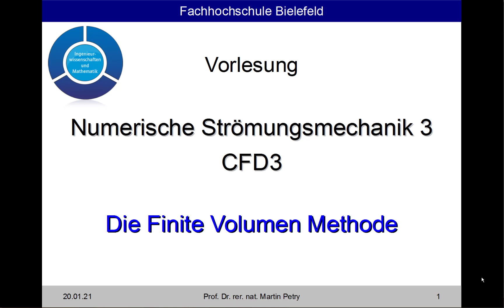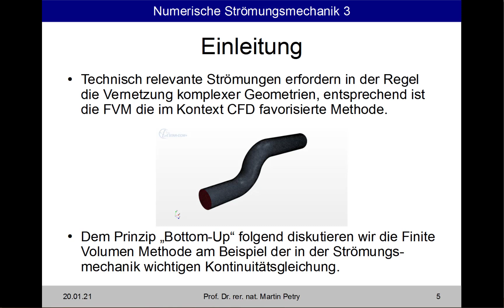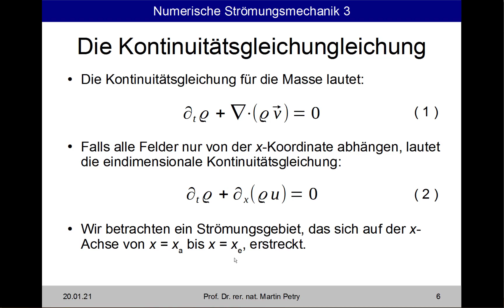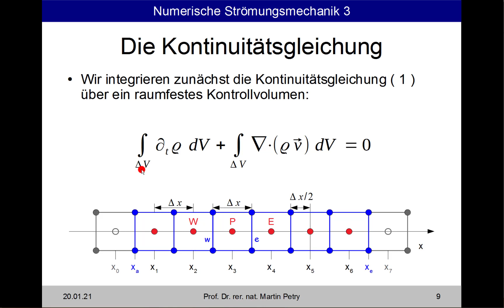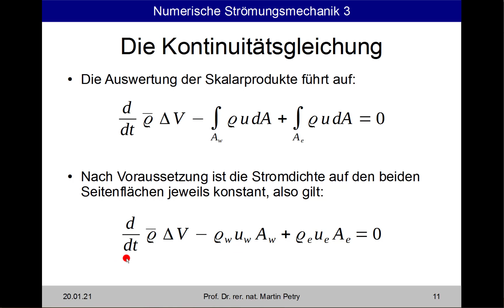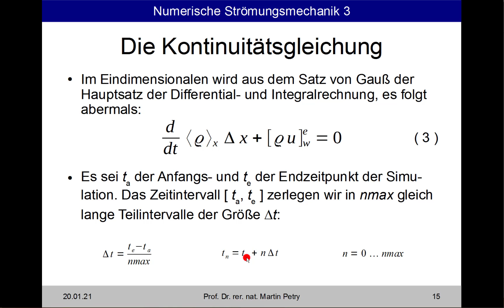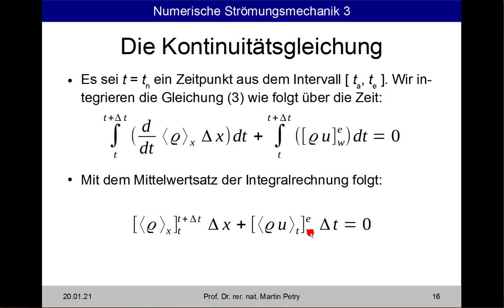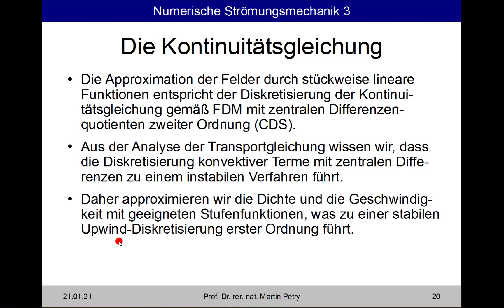FVM 03: Grundlagen der Finiten Volumen Methode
In diesem dritten Video zur Finiten Volumen Methode werden die theoretischen Grundlagen der Finiten Volumen Methode am Beispiel der eindimensionalen Kontinuitätsgleichung diskutiert.